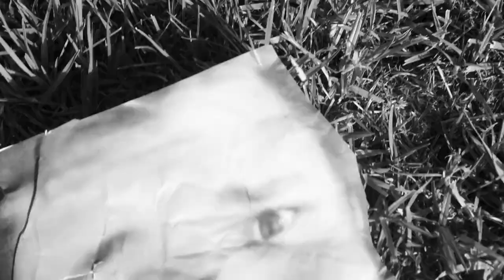CROSSBAR CHALLENGE feat. BarLarKay | Christmas Special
Merry Christmas from Salmon Claus.
Don't you just love the high socks. Thanks to BarLarKay for the collaboration in this Christmas Special Crossbar Challenge.

And thanks to my sister for filming and stuff (she got paid)

1080p BOIIIIII!

All I want for Christmas - Mariah Carey

All I want for Christmas Metal Remix - Leo Moreacchioli

Night Before Christmas - Trap Music

OUTRO - Top Down - Snoop Dogg feat. October